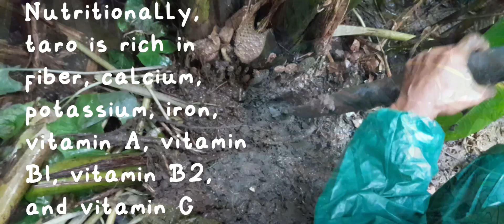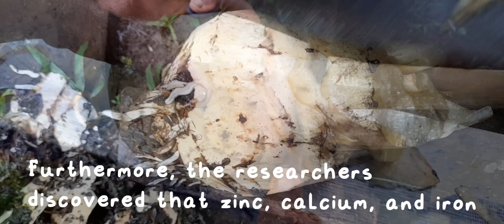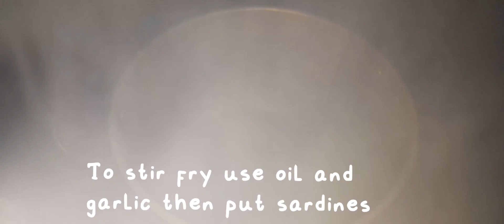Badjang family: Paw or Palaw can be eaten leaves, stem & roots! yummy